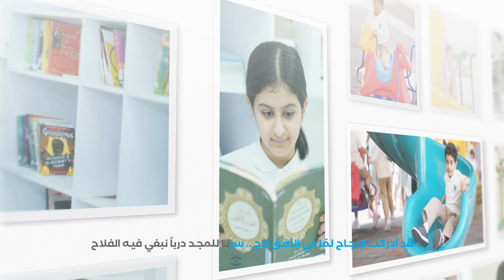مدارس الفرسان هيا .. نبني فيها أحلاماً نحيا